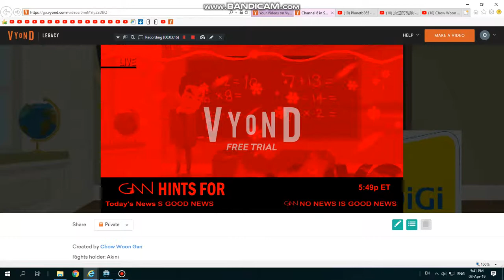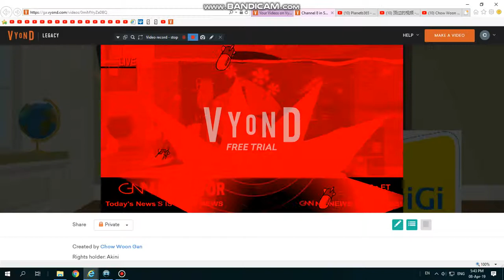Channel 8 in Super Hyper Dead Meat (2/2)